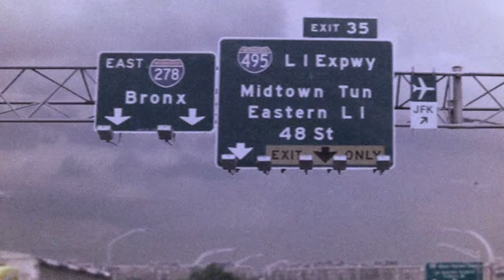Cocaine Cowboys: Jon Roberts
In the 1980s, ruthless Colombian cocaine barons invaded Miami with a brand of violence unseen in this country since Prohibition-era Chicago. Cocaine Cowboys is the true story of how Miami became the drug, murder and cash capital of the United States. But it isn’t the whole story…

Pulling from hundreds of hours of additional interviews and recently uncovered archival news footage, Cocaine Cowboys has been RELOADED: packed with footage and stories that have never been told about Griselda Blanco, the Medellín Cartel, and Miami’s Cocaine Wars, with firsthand accounts by hitman Jorge ‘Rivi’ Ayala, cocaine trafficker Jon Roberts, smuggler Mickey Munday, and others.

Cocaine Cowboys: Reloaded recreates Miami’s Cocaine Wars like you’ve never experienced it.